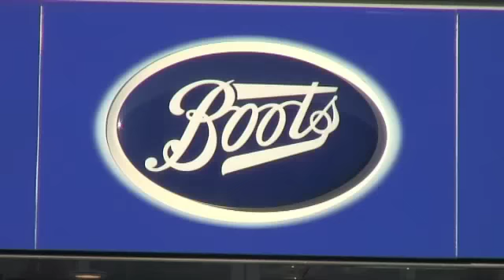10:23 Homeopathy Overdose - Southampton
Hampshire Skeptics, Southampton. 1023 Campaign event